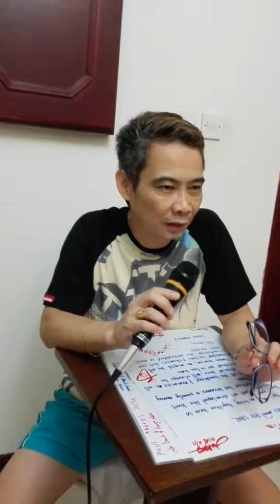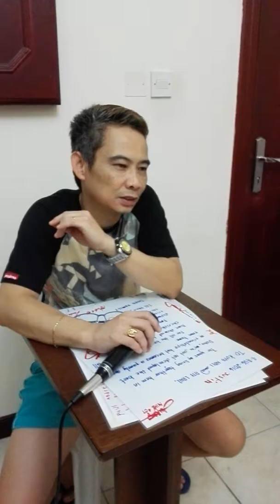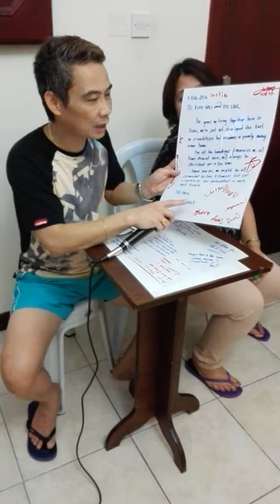Kuya Noli & ate Lani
Despedida & Baby shower party =)